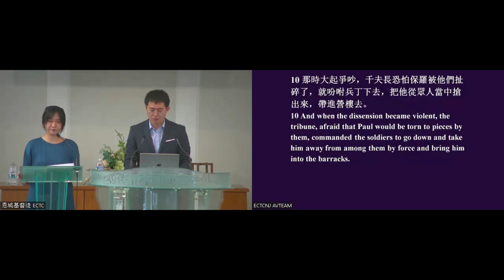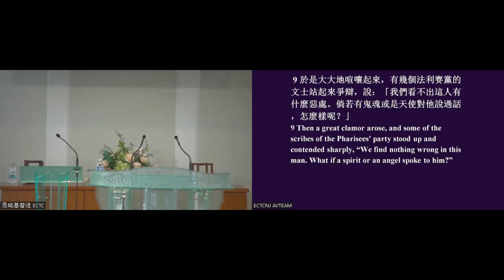8/13/2023 主日信息 Sunday Message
信息中敬拜主 Worship in Message
题目Title：新桃换旧符 Out With the Old, In With the New
经文Scripture：使徒行传 Acts 22:30-23:10
讲员Speaker：林洋弟兄 Brother Yang Lin